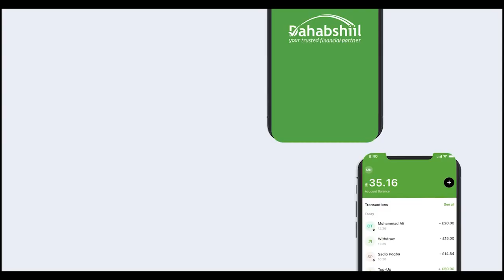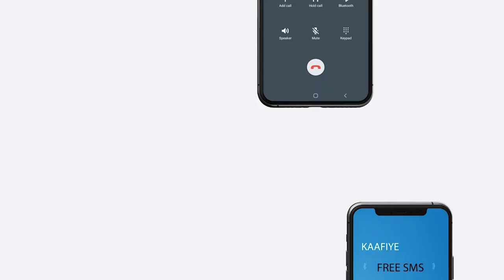Yoonis Muxuu Ka yidhi Xadhiga Maxamed Ilig Iyo Wariyayaashi Kale Ee Maanta Maxkamada La Keenay